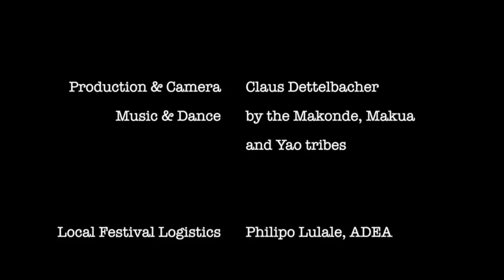Makuya Festival 2012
I believe the rhythm and performance speaks for itself. No explanations, narration or subtitles - only dance & drums.

This was all shot during the two days of the MaKuYa festival in November 2012 in Mtwara. The dancers and musicians are from the Makonde, Makua and Yao tribes of southern Tanzania.